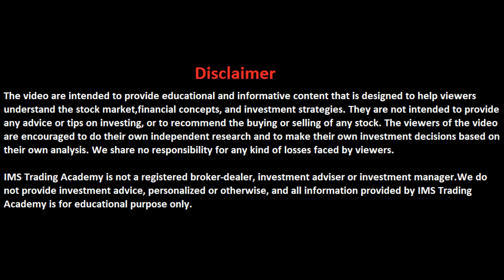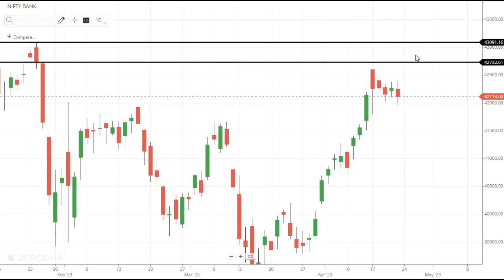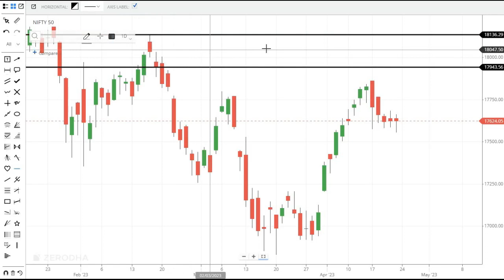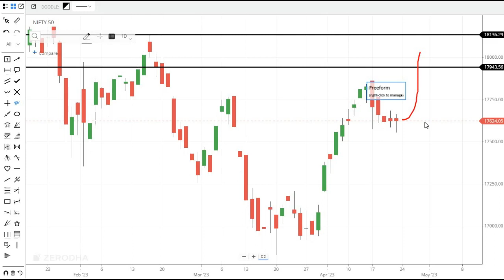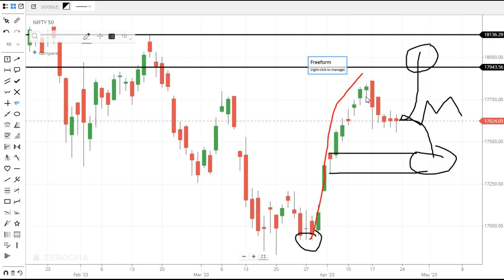banknifty और nifty में कल से इन levels पर पैसे बनेंगे | tomorrow bank nifty prediction